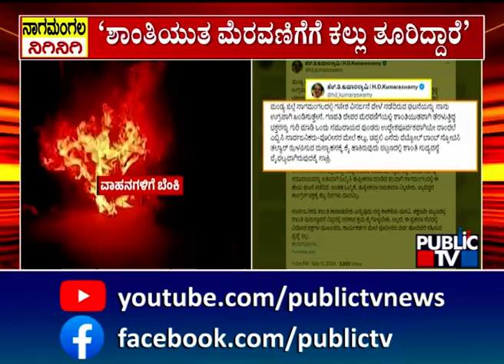HD Kumaraswamy : ತಲ್ವಾರ್‌ ಪ್ರದರ್ಶಿಸಿ ಪಟ್ಟಣದಲ್ಲಿ ಶಾಂತಿ ಕದಡಿದ್ದಾರೆ | Nagamangala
Miscreants pelted stones on Ganesha procession in Nagamangala. Bikes, shops were set ablaze following the incident. Police resorted to lathi charge to control the crowd.